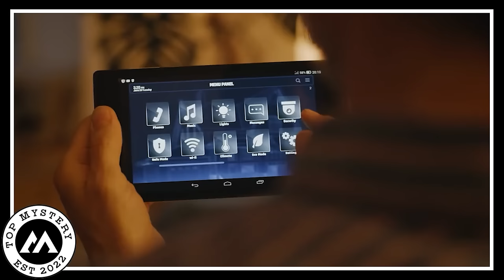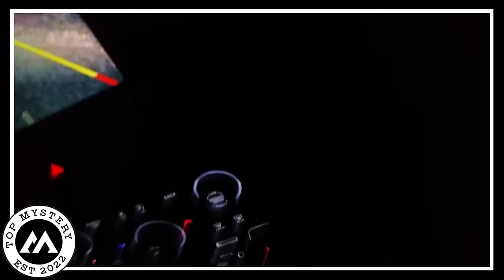Unsettling Trail Cam Footage Meant to Remain Confidential